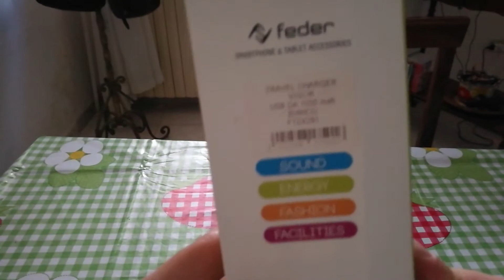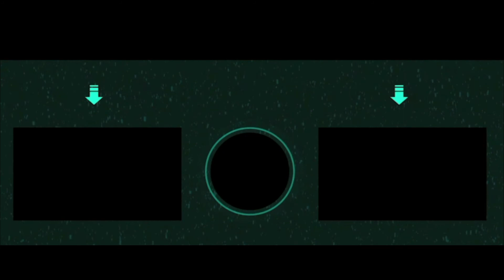Nuovo Caricabatterie Per Il Mio Telefono Honor 8 Unboxing ITA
LA MIA ATTREZZATURA PER REGISTRARE VIDEO :

ADATTATORE PER MICROFONO PER APEMANA77

COSA UTILIZZO PER REGISTRARE E MONTARE I VIDEO :

OBS